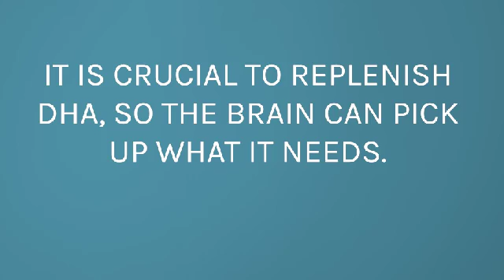OmegaMatters--Episode 11: Michael Crawford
EPISODE #11

Title: Dr. Michael Crawford: DHA and the Brain

Broadcast date: December 17, 2021

Hosts: Drs. Bill Harris & Kristina Harris Jackson

Guest: Dr. Michael Crawford

Background and Key Takeaways: Dr. Michael Crawford has several decades of experience researching omega-3s, especially docosahexaenoic acid, also know as DHA. In this episode, Dr. Crawford talks about how long DHA has been roaming the earth, why the placenta prefers DHA more than any other omega-3, how the brain recycles DHA, and how he fortuitously met another great legend, Dr. Bang, in the 1960s, just prior to putting omega-3s on the map.